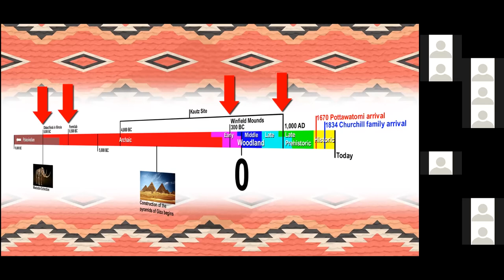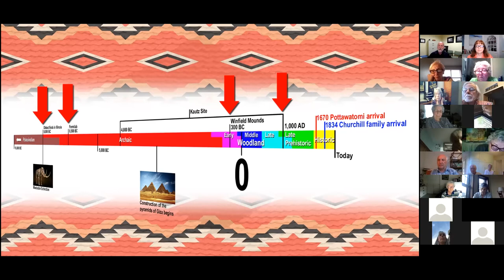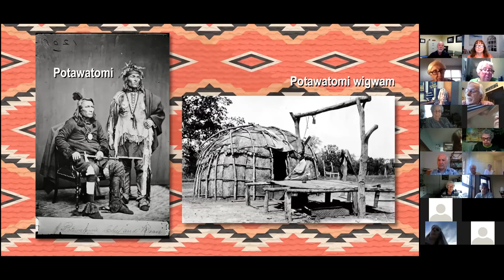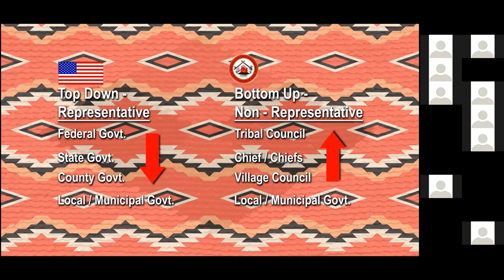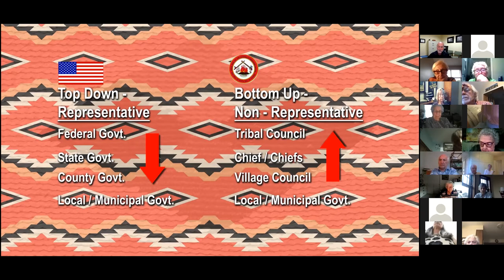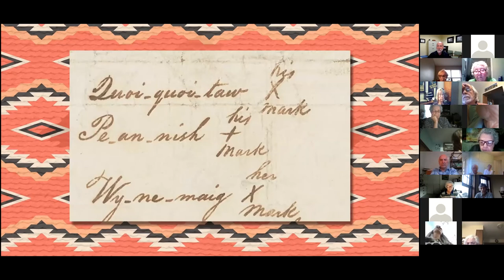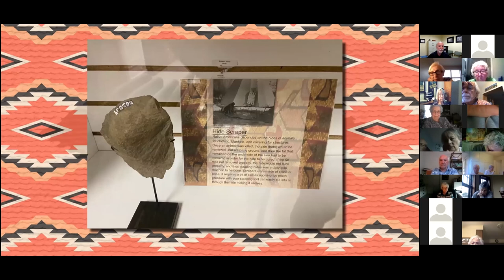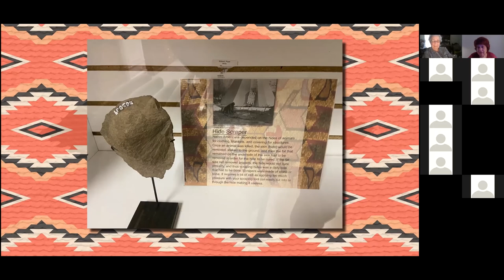Native American History in Glen Ellyn, Illinois: A Zoom Presentation by Kirk Burger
This Zoom presentation was given by Kirk Burger, the Assistant Director of the Glen Ellyn Historical Society, to GEHS members on April 27, 2021. The presentation provides a brief introduction to the history of Native Americans in Glen Ellyn, Illinois, a western suburb of Chicago.